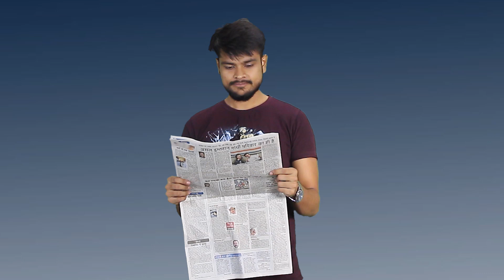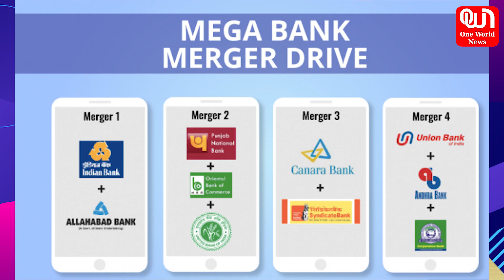खबरें विस्तार से- पूरे हफ्ते की रिपोर्ट- Chandrayaan 2 landing | BJP 100 days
Important Highlights of the week. From Chandrayaan 2 landing to new traffic rules and performance of BJP in 100 days, know everything in detail.